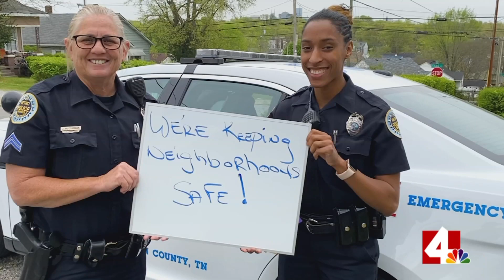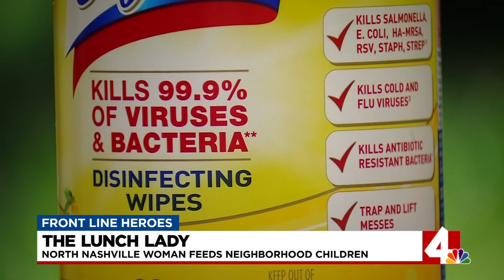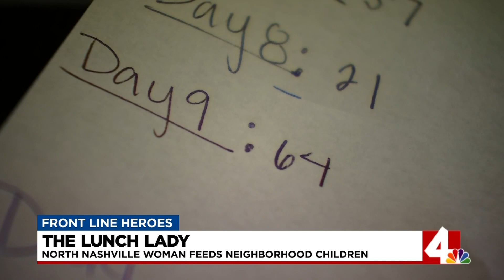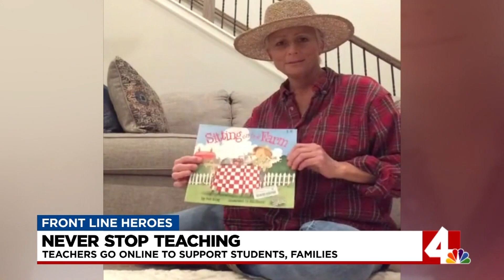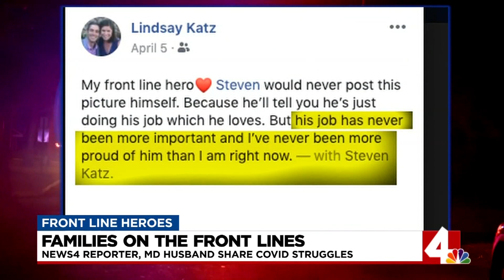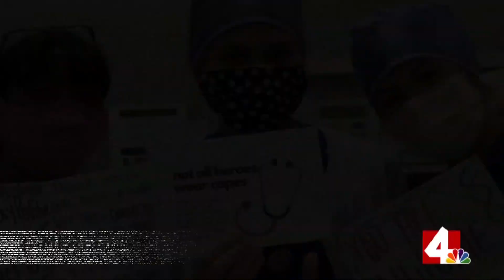FRONTLINE HEROES SPECIAL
“Essential workers” have stepped up and kept our communities running during COVID-19 pandemic. See our special to these frontline heroes.